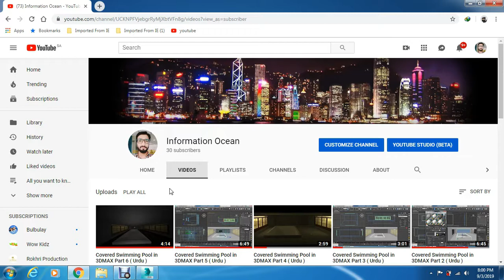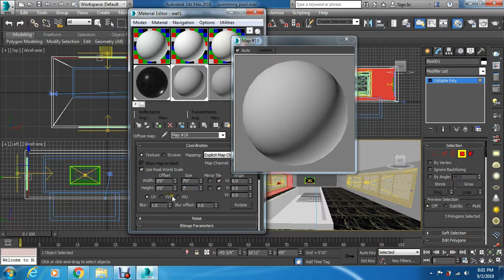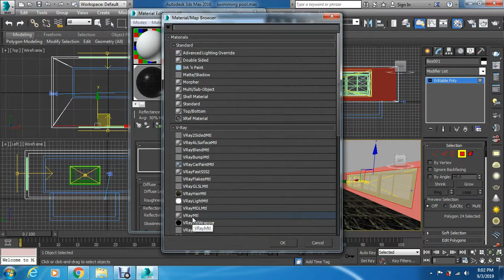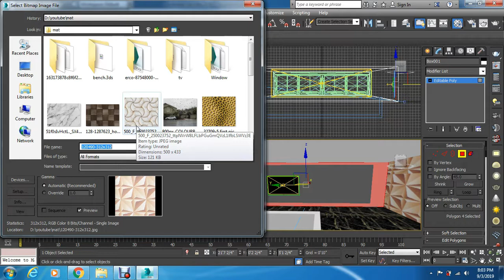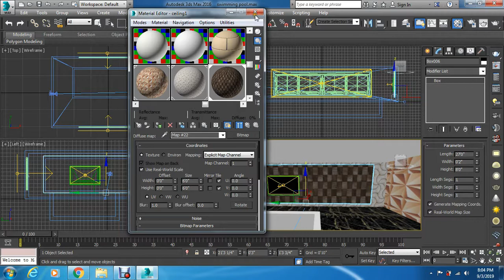Covered Swimming Pool in 3DMAX Part 7 ( Urdu )